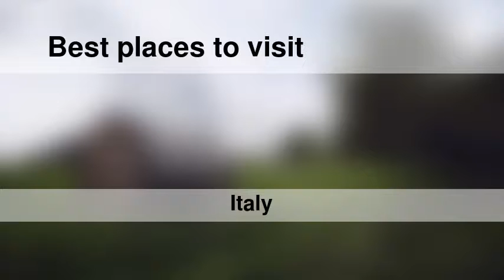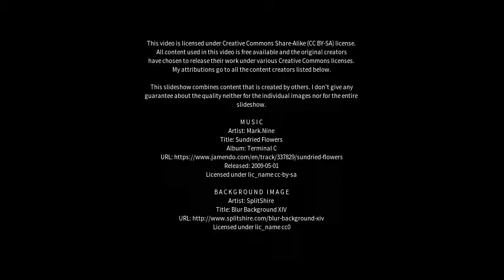Best places to visit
Best places to visit - Castel Madama (Italy) Best places to visit - Slideshows from all over the world - City trips, nature pictures, etc.